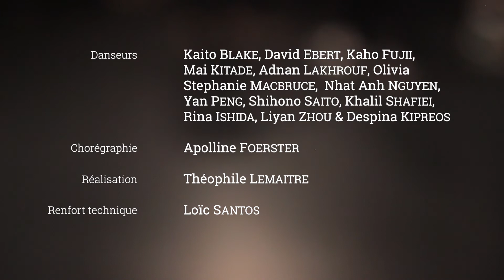Atelier Danse Bretonne - décembre 2019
Restitution des étudiants internationaux de l'atelier danse bretonne du CIREFE, en décembre 2019.
Après un semestre de dur labeur à maîtriser les pas, le résultat est impressionnant !
Responsable : Apolline FOERSTER

Danseurs·euses : Kaito BLAKE, Kaho FUJII, Despina KIPREOS, Mai KITADE, Adnan LAKHROUF, Olivia Stephanie MACBRUCE, Nhat Anh NGUYEN, Yan PENG, Shihono SAITO, Rina USHIDA, Liyan ZHOU

Réalisation & montage : Théophile LEMAITRE
Assistant technique : Loïc SANTOS
Merci à eux pour leur travail !